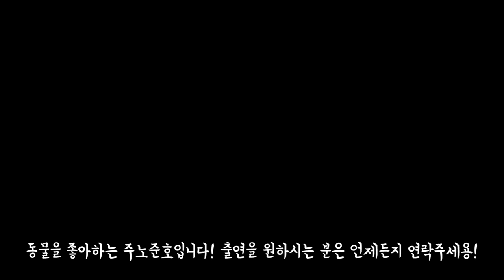촬영하다 심장 폭행 당함 전치 3주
안녕하세요 여러분!!내셔널 주노그래픽의 주노준호입니다.

 오늘은 외국인친구 아만다의 세젤귀 강아지  '보바'를 만나고 왔어요
귀여움에 심장폭행 당해서 심정지 올 뻔..